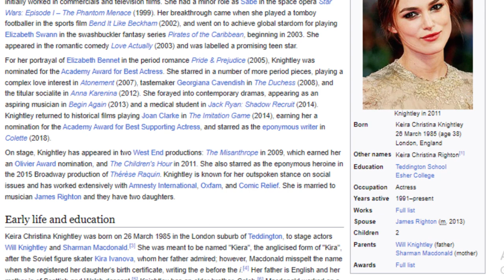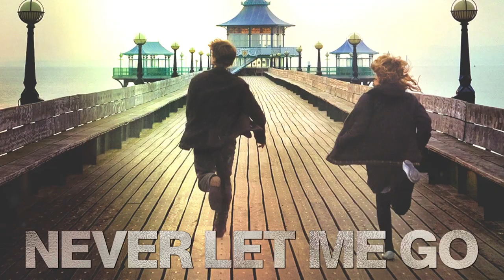Kiera Knightley From Aspiring Actress to Hollywood Star